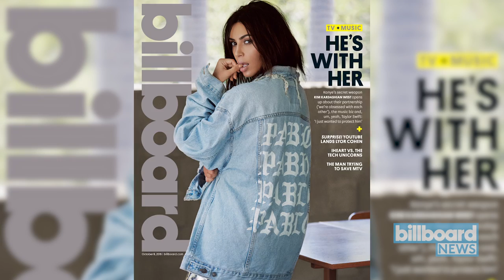Kim Kardashian's Limo Driver Among Those Arrested in Paris Jewelry Heist | Billboard News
A day after a massive sweep that rounded up 17 suspects in the October armed robbery of Kim Kardashian in Paris, news emerged that the social media star's Parisian limo driver and his brother were among those arrested.